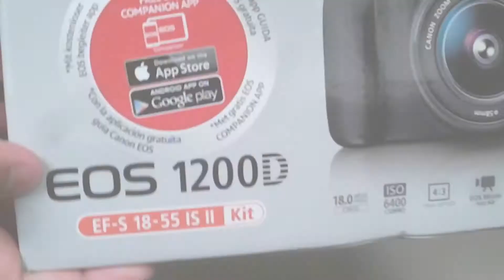Canon Eos 1200D (Rebel T5) Unboxing.